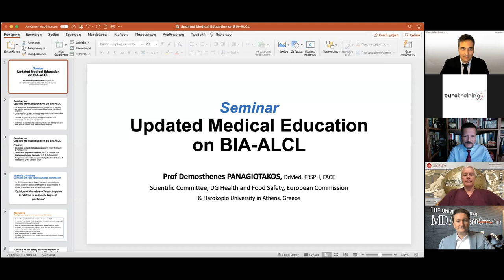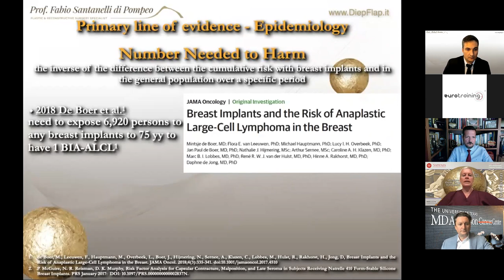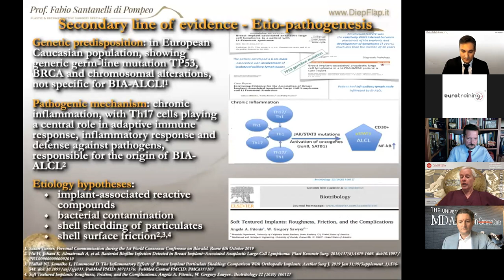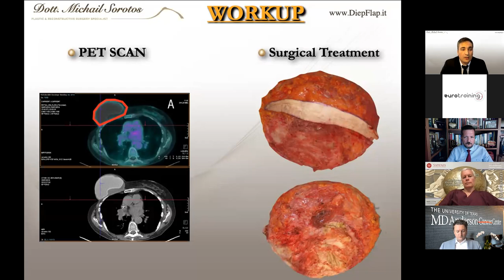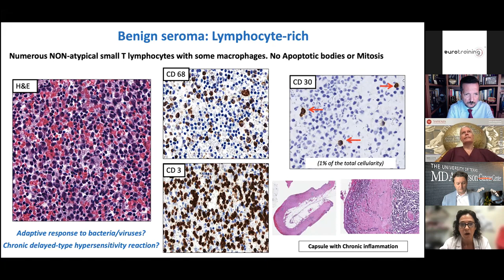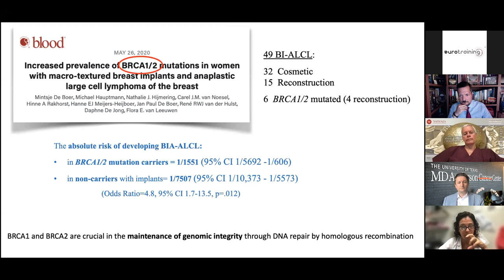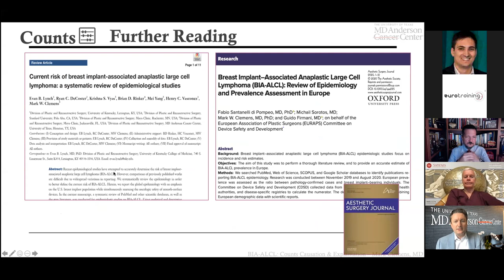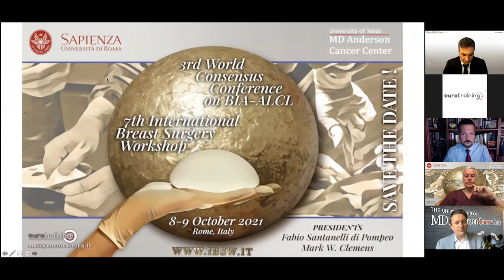Webinar - Updated Medical Education on BIA-ALCL - July 7th, 2021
This webinar was ideated to raise awareness on the complex topic of BIA-ALCL and seize the opportunity to collect news and data from Central America through international cooperation. With the 3rd World Consensus on its way, what better opportunity to share info on what we do know, and at the same time discuss what we still don’t know on BIA-ALCL. There is a lot more we can do to educate the public and raise awareness on this uncommon disease, and international cooperation seems to be the best way to reach the goal. Please enjoy the updated medical education, which will hopefully serve physicians well in approaching the topic on all fronts, from diagnosis to management and treatment. Additionally, we also hope that this activity will also help to track more and more cases for the sake of our patients and our discipline.

Program
• Introduction (D. Panagiotakos) at 00:01:26
• An update on epidemiological aspects (F. Santanelli di Pompeo) at 00:08:17
• Clinical and diagnostic elements (M. Sorotos) at 00:29:00
• Anatomo-pathologic diagnosis (A. Di Napoli) at 00:43:38
• Surgical aspects and management of patients with textured implants (M. Clemens) at 01:06:17
• Discussion (D. Panagiotakos) at 01:30:15